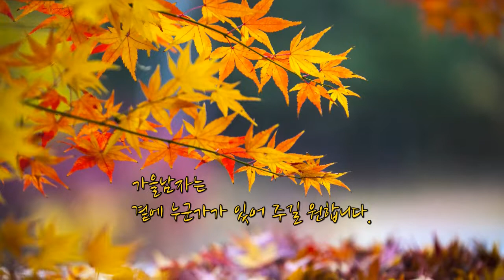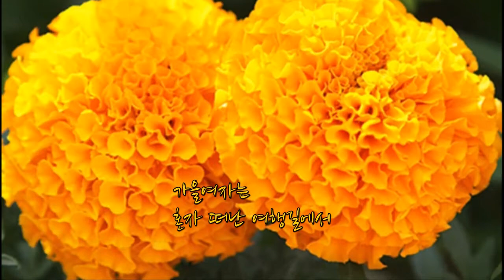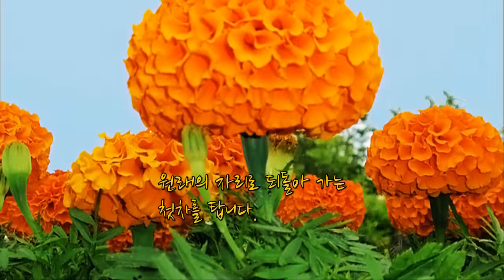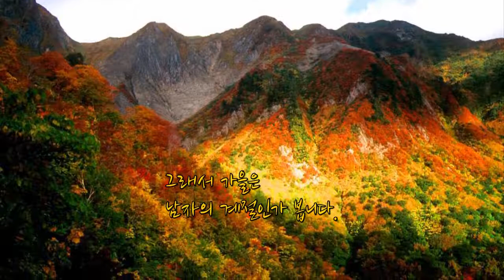Marigold. 가을여자와 가을남자